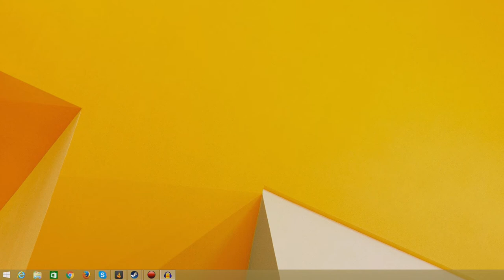Gang Beasts Funny Moments (Cheer Pyramid)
Gaige, Brayden, Tony, and Carmine show you how to NOT play Gang Beasts!

Yes this is an old recording, I am re-uploading it.

Xbox Gamertag: ga1ge
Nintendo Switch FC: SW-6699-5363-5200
Steam: NGaiged